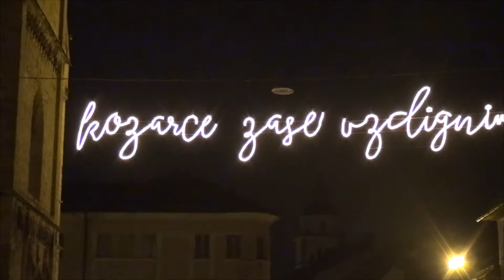Prešeren v Kranju na predvečer praznika 2019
Tradicionalno v Kranju na predvečer praznika V Prešernovem gaju v temi in "tišini" prepeva Akademski pevski zbor France Prešeren, pred Prešernovo hišo pa nato še Mešani pevski zbor Petra Liparja. To je doživetje in popolno nasprotje dogajanju naslednjega dne.